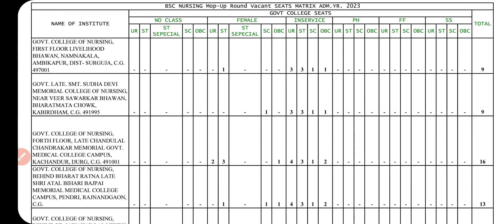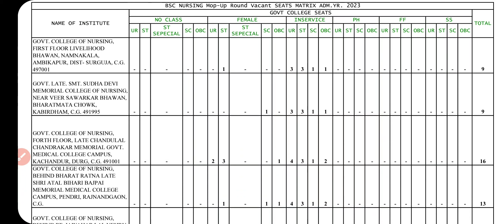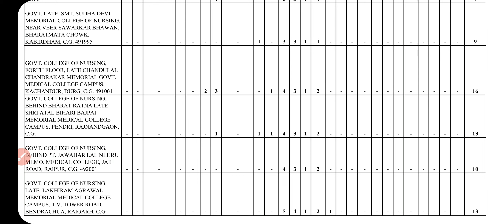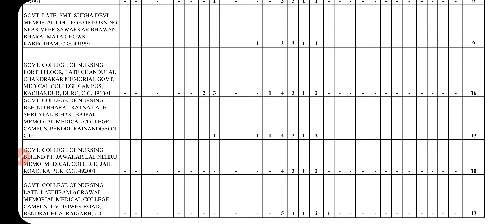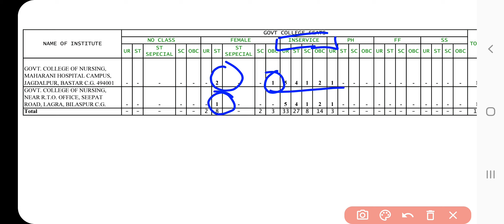CG BSc Nursing Seat Matrix Mop up Round 2023, छत्तीसगढ़ बीएससी नर्सिंग रिक्त सीटों की जानकारी